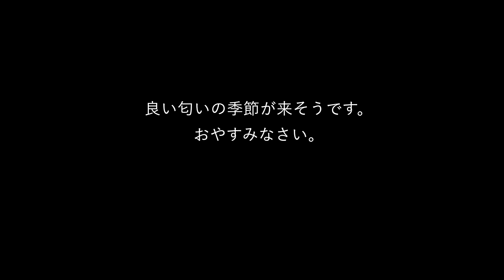【新すくすくU40】「みんな！King & Princeる。観よう！」しびれグラムサム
【しびれグラムサムプロフィール】